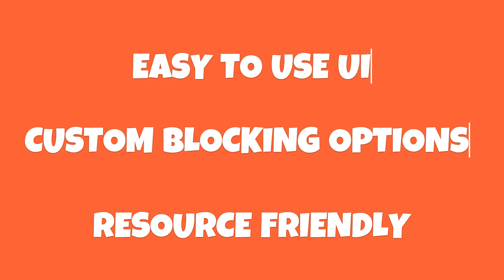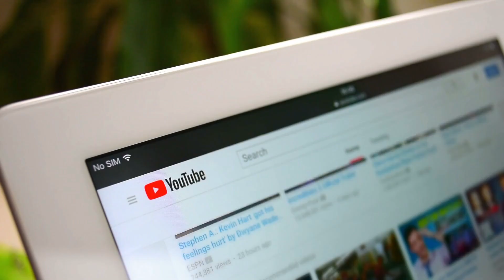Best Ad Blocks For Google Chrome in 2025!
Hello everyone and welcome back today we will be discussing the best ad blockers that you can use for Google Chrome. We know that a new ad blocker pops up almost every day and we hope this list helps you figure out which one to use.
To download and try the Ad blockers discussed in the video download them from the URLS below for free.